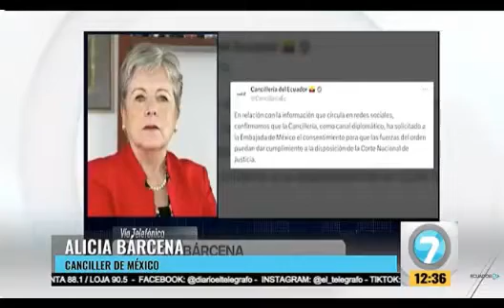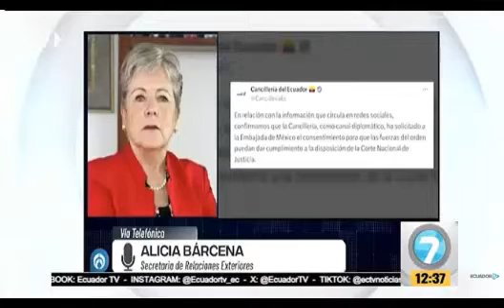Embajada impide detención de Jorge Glas 4/3/24ECUTV